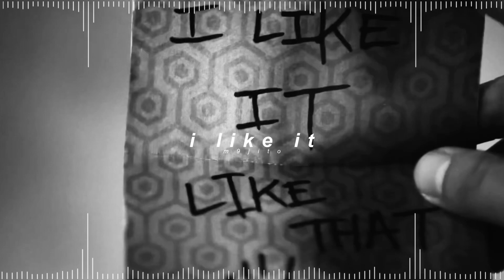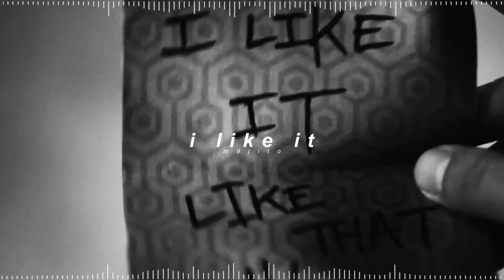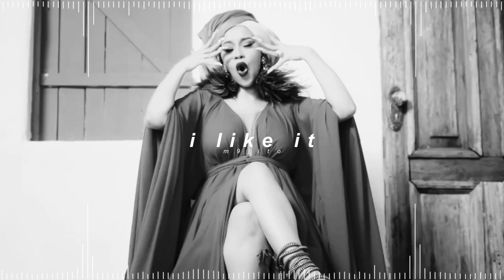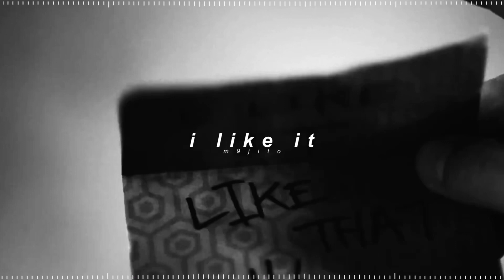cardi b ft. bad bunny & j balvin - i like it ( 𝘀𝗹𝗼𝘄𝗲𝗱 + 𝗿𝗲𝘃𝗲𝗿𝗯 )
✎ Quick Q&A !

- kay !
* how old are you ?
- 22
* what are your pronouns ?
- they / she !